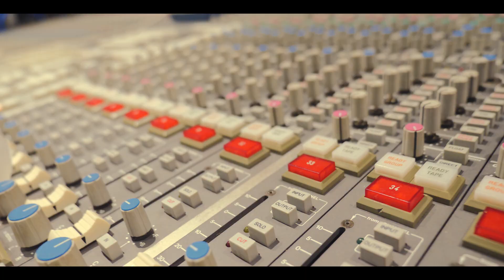Yunior Romero y Su Sello Cubano / Advertencia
El audiovisual forma parte del CD "Del Mundo", junto al SelloUnicornio de ProduccionesAbdala en colaboración con el Centro Nacional de Música Popular. Se trata de una producción completamente bailable, donde se podrán encontrar canciones de salsa, balada salsa y son, en las cuales el artista volcó parte de su experiencia de trabajo en Bamboleo y la Charanga Habanera, así como referencias de destacados músicos cubanos de los años 90 del pasado siglo que constituyen fuentes de las cuales bebió.